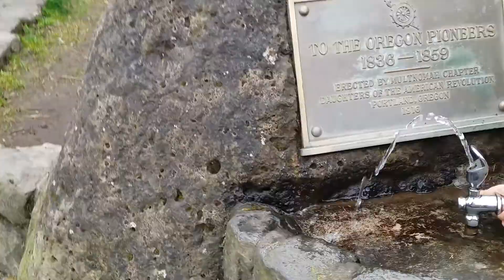Water fall! Oh yeah oh f**k!